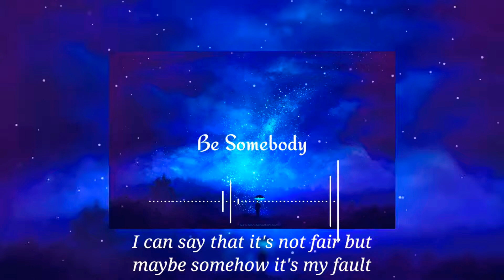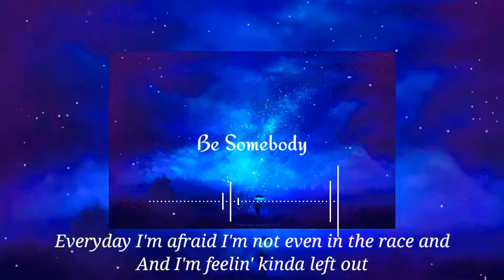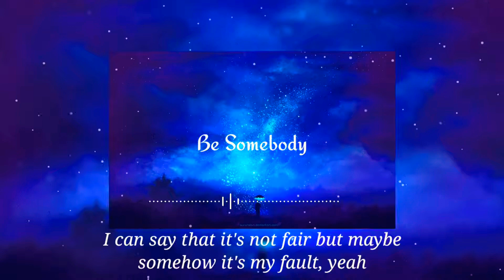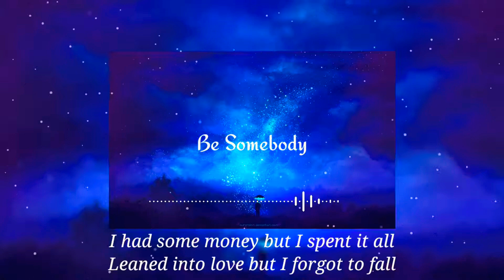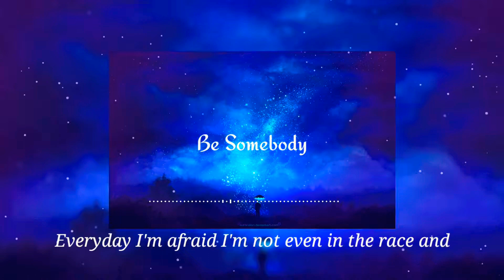_Nightcore_ - Be Somebody (Lyrics)